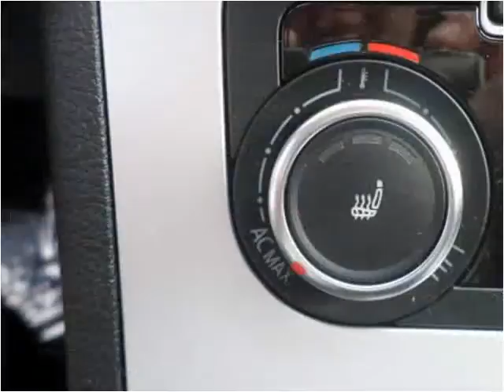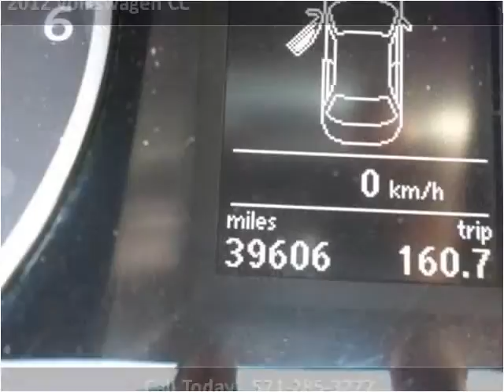2012 Volkswagen CC Used Cars Woodbridge VA